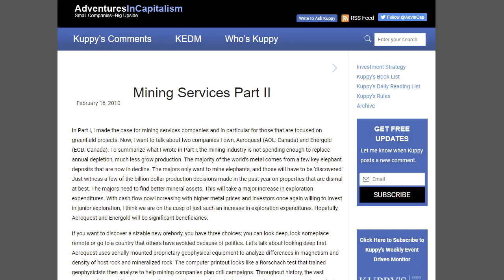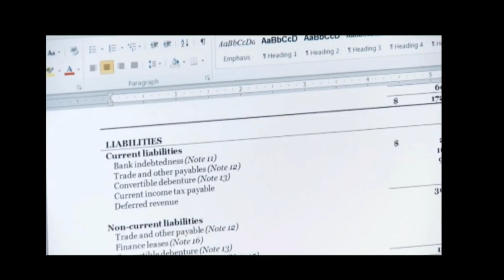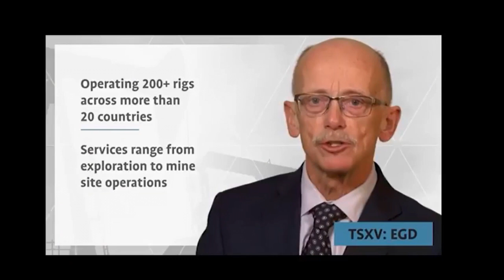Energold Drilling - Why I Hate Mining Companies